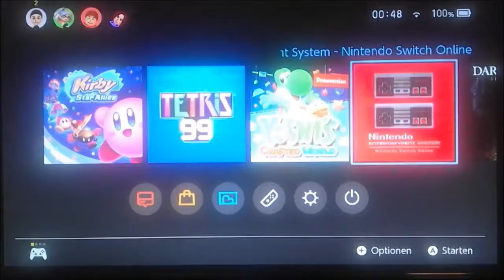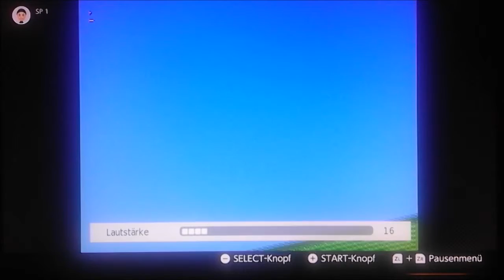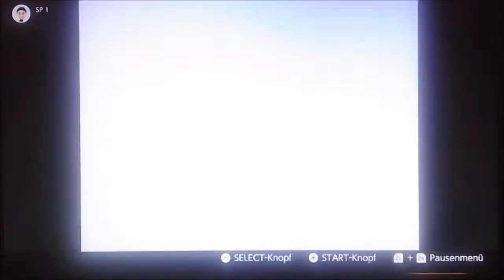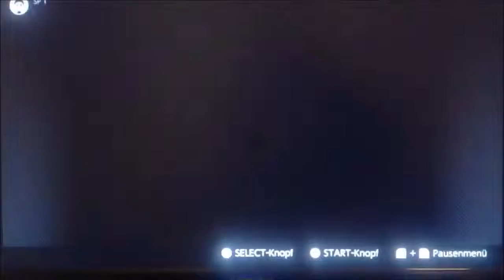Adventures of Lolo (NES) Hidden Gems Obscure Gaming #11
Moin und willkommen bei Hidden Gems u Obscure Gaming,

diesmal mit Adventures of Lolo auf dem NES.
Falls ihr kein NES besitzt, dies könnt ihr auch per Nintendo Switch Online Service zocken.
Jede Woche eine neues Video auf meinem Kanal :)
Bis bald!